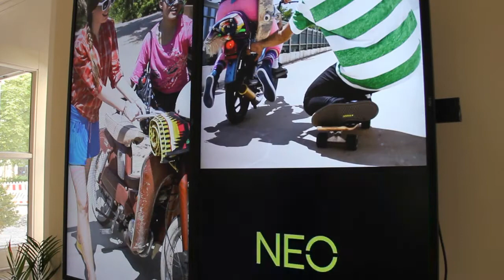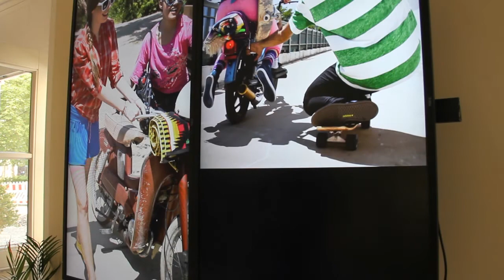mehrwert demo adidas neo interactive window